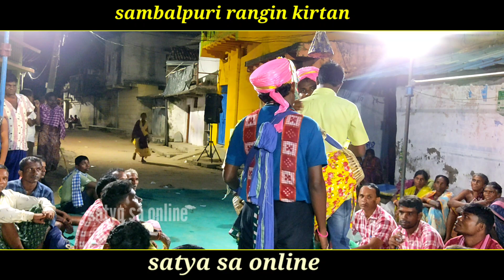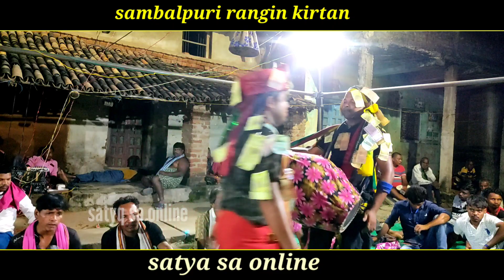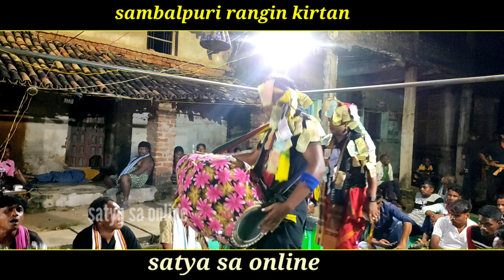ଗୀତ ମହା ମୁକାବିଲା !! ଯୁଗୀପାଲି vs ପଣ୍ଡକିଟାଲ !! ରଜନୀ ପାହିଗଲା vs ମା ପରି କିଏ ଅଛି !! ସମ୍ବଲପୁରୀ କୀର୍ତ୍ତନ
ସତ୍ୟ ସା ଅନଲାଇନ ର ସବୁ ଭିଡିଓ  ଦେଖୁଥିବା ରୁ ସମସ୍ତ ଦର୍ଶକ ମାନଙ୍କୁ ଧନ୍ୟବାଦ୍ 🙏🙏🙏🙏🙏🙏🙏

ଏମୀତି ନୁଆ ନୁଆ ଭିଡିଓ ଦେଖିବା ପାଇଁ ଆମ ସତ୍ୟ ସା ଅନଲାଇନ ଚାନାଲ କେ ସସ୍କ୍ରାଇବ କରନ୍ତୁ !